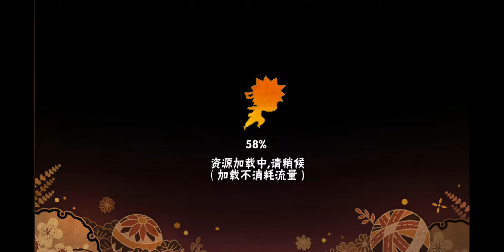TOBIRAMA SENJU S RANK Gameplay | Naruto Mobile CH